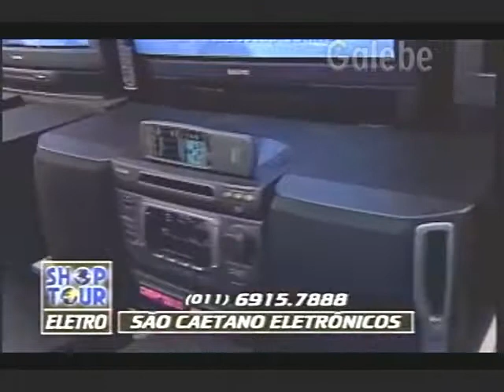SÃO CAETANO ELETRÔNICOS DÉBORA GALEBE 18 04 1997 2